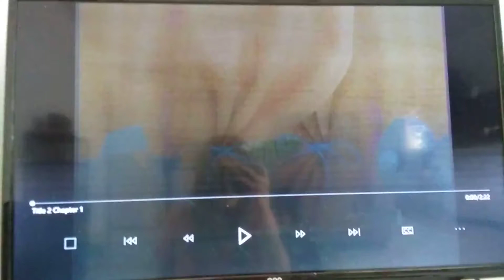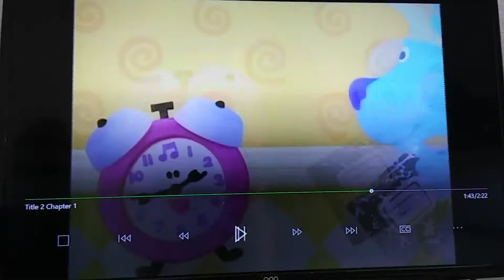September 27, 2019